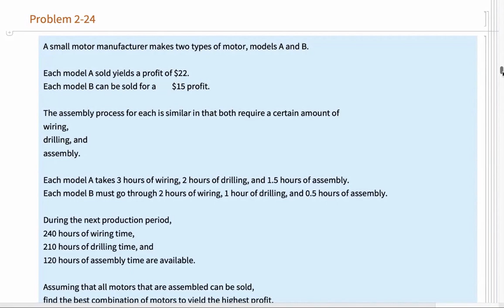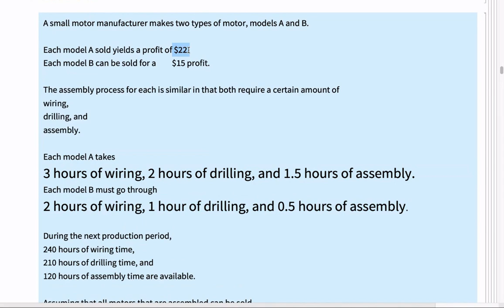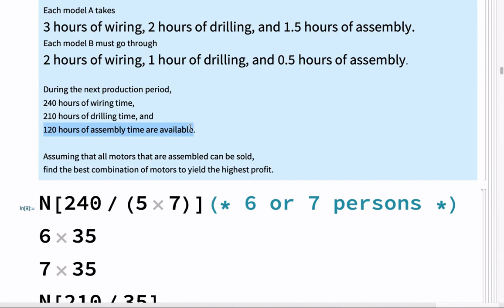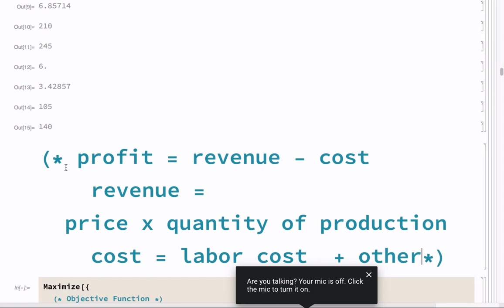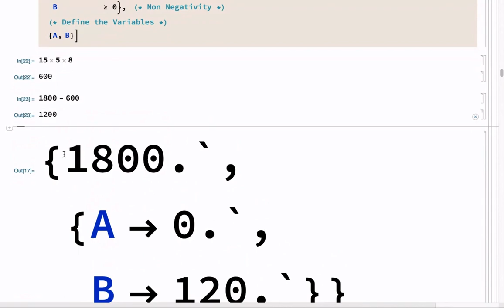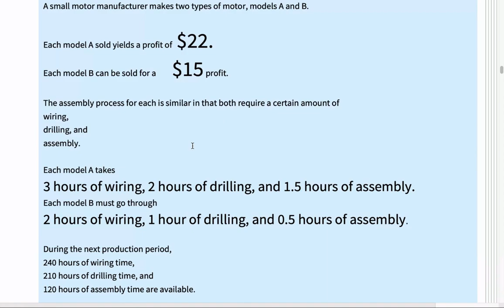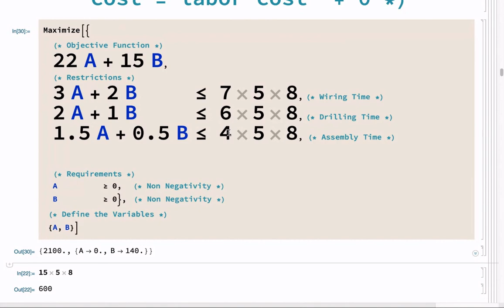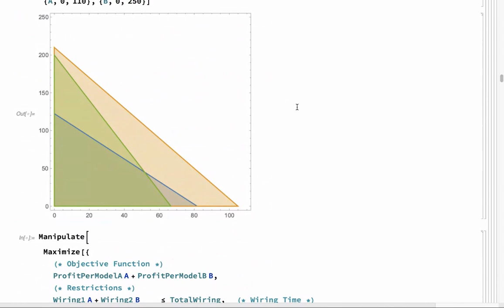An exploration of a problem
The explicit information that is given to us in order to construct the problem and solve it provides additional information if we make some common sense assumptions and use some basic knowledge from other courses in business and economics.
We need to validate the problem and fully comprehend its complete structure.  This allows to know the way that the elements that compose the problem may change and affect all possible outcomes.
Lecture Recording 6 17 20